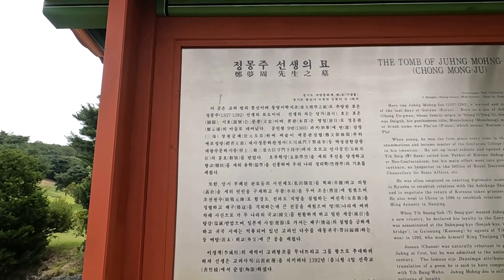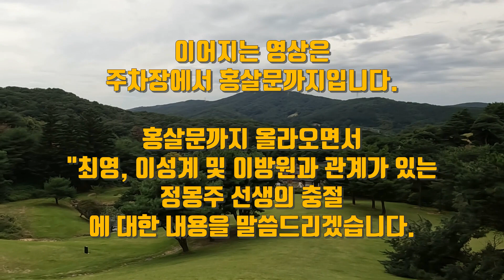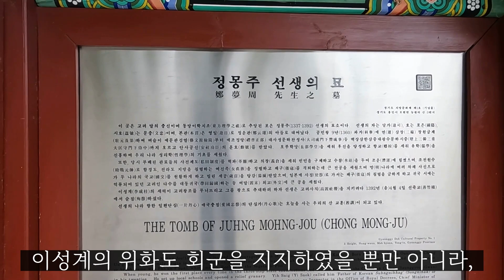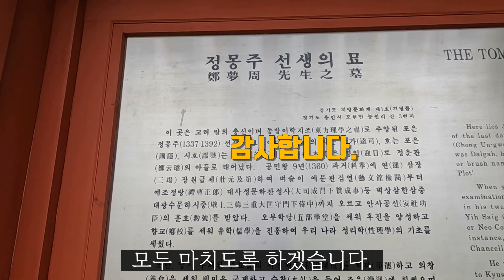정몽주선생묘: 고려의 마지막 2명의 충신인 최영장군의 묘처럼 정몽주선생의 묘도 초라한 모습일까요?(220911)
경기도 용인시 모현면 능원리 산 3번지에 있는 정몽주 선생의 묘를 탐방하면서 정몽주의 일대기를 설명하면서 고려의 충신인 최영장군, 조선의 태조 이성계, 태종 이방원과는 어떤 관계를 유지했는지, 그리고 고려를 지키기 위해 어떤 노력을 했는지에 대해 설명함(촬영일: 22년 9월 11일).